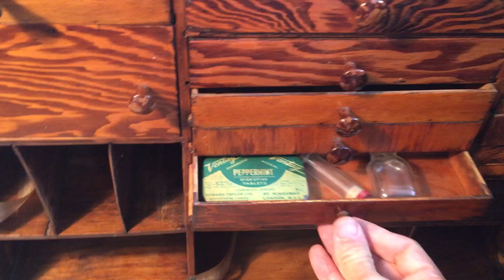Watchmaker Tool Chest for Watch Repair